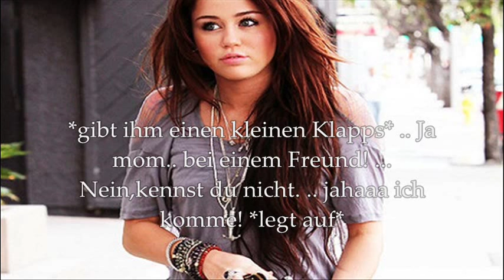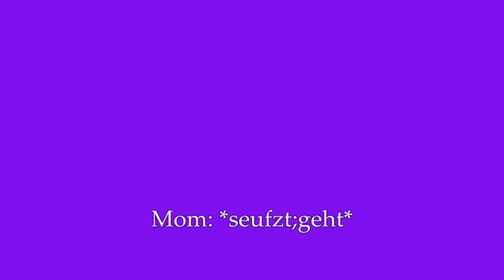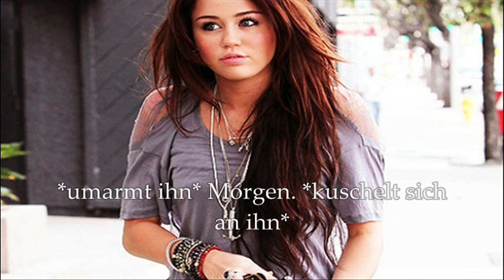Enchanted | 13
süüüüüüüüüß? *-*